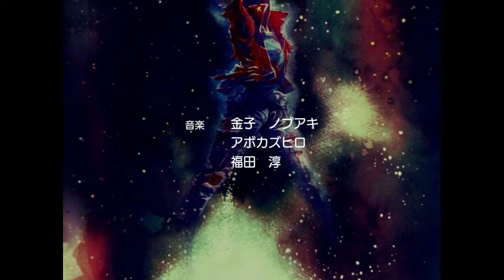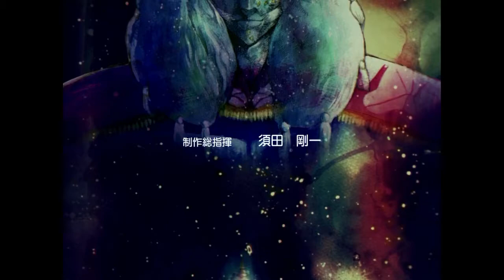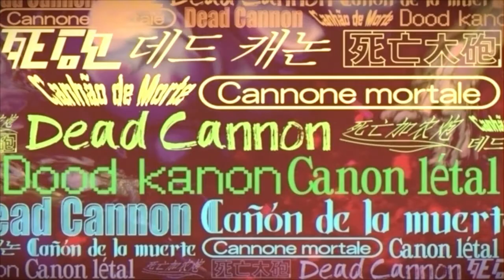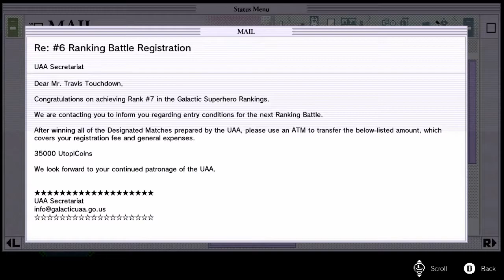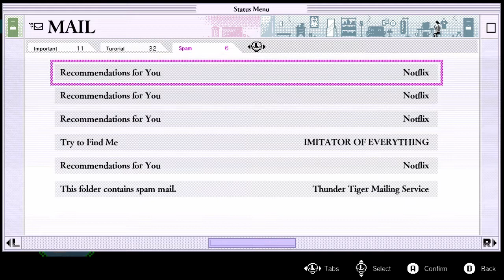No More Heroes III #18 - One Wild Concert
Hey and welcome to No More Heroes 3! I've been a fan of Suda 51 games since around the time the first No More Heroes game came out on the Nintendo Wii, so of course I was thrilled to hear when this was announced after the spin-off on the Switch did well!

Join Bubbie and I as we slash with our beam katana, slam fools with wrestling moves, and desperately try to parse obscure references to Japanese media and/or prior games in the franchise!

*Epilepsy Warning - This game is essentially a non-stop series of brightly colored flashing lights.

No More Heroes 3
Nintendo Switch